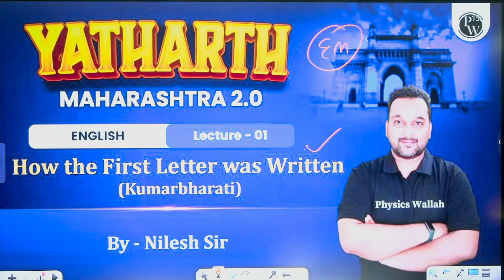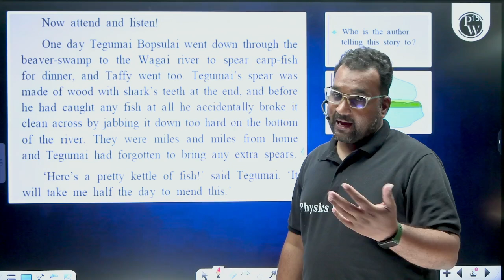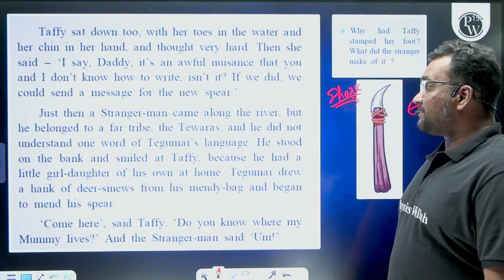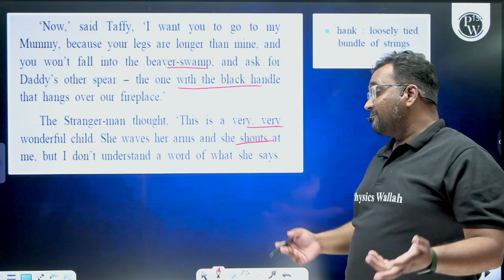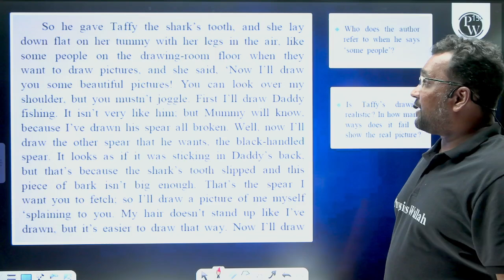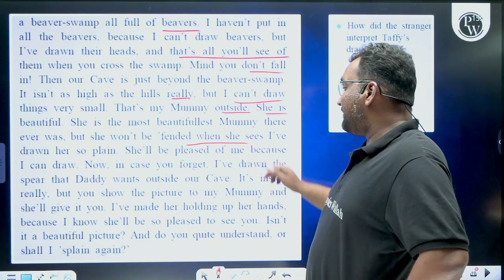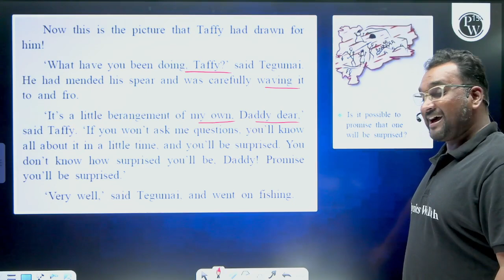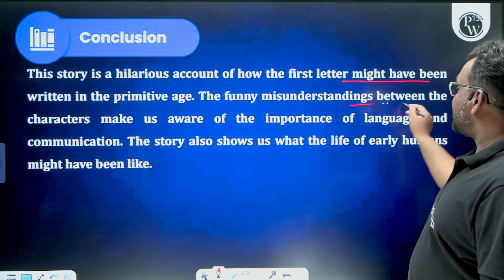HOW THE FIRST LETTER WAS WRITTEN In One Shot | Maharashtra Board Class 9 English Kumarbharati 💯💯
🔴 Click Here To Enroll In Class 9 Yatharth Maharashtra 2.0 Free Batch
Discover "How the First Letter Was Written" in one shot! This video covers the Class 9 English Kumarbharati lesson for the Maharashtra Board. Watch to understand the key concepts, summaries, and important takeaways for exam preparation. Perfect for quick revision and scoring high marks! 💯